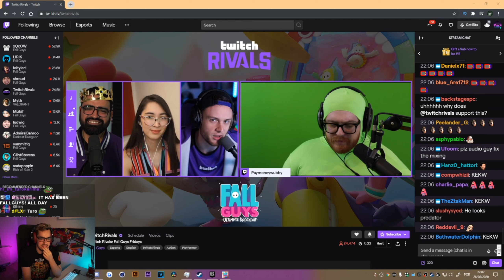Winners POV - Fall Guys Twitch Rivals | Team PayMoneyWubby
Wubby said that this was gonna be the Winners POV for the Twitch Rivals tournament. This Point system for Falls Guys is interesting. Team PayMoneyWubby.